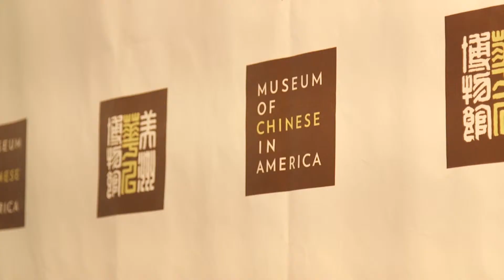The 7th annual celebration of Community Heroes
Rolling out the red carpet for heroes. The Museum of Chinese in America, presents the 7th annual celebration of community heroes.
The four honorees are: New York City Council Member Margaret Chin, The Chen Family of Pearl River Mart, Victoria Rong Kennedy of Citi Habitats, and Carl Shan Leung of Kamwo Meridian Herbs.